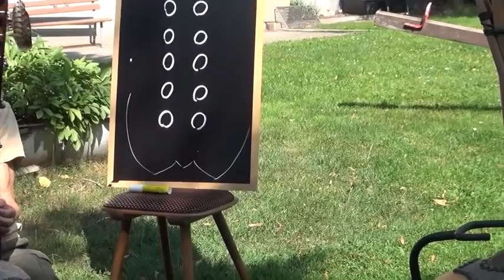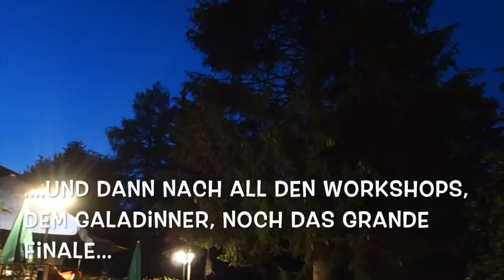Eisenbach 2018 - 20 Jahre Australienwochenende - Das Jubiläum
Das Australien Wochenende findet seit 1998 jedes Jahr in Eisenbach im Hochschwarzwald, unweit des Titisees, statt. Dieses Jahr das 20. Jubiläum! Das Gelände rund um die Hotel Gasthof Pension BAD bietet neben den geeigneten Workshopräumlichkeiten auch ein gemütlichliches Ambiente zum abendlichen Zusammensitzen.

Dieser Film gibt Einblick in den Verlauf des Samstags. Das vierstündige Abendprogramm musste arg geschnitten werden, so dass alles in einem halbstündigen Clip Platz hatte. Ich bitte um euer Verständnis!